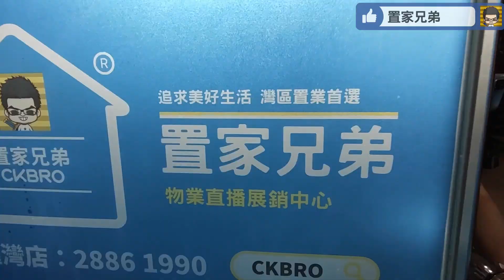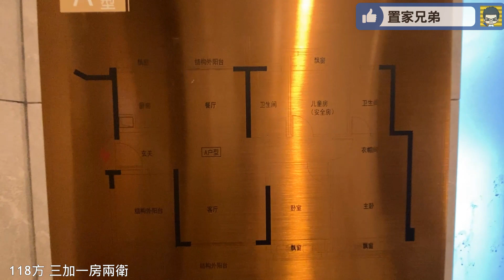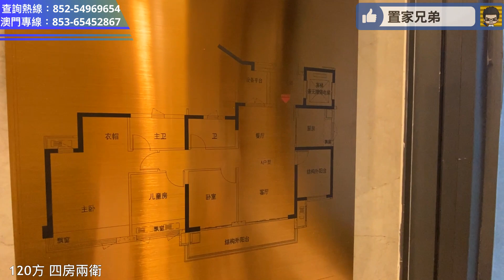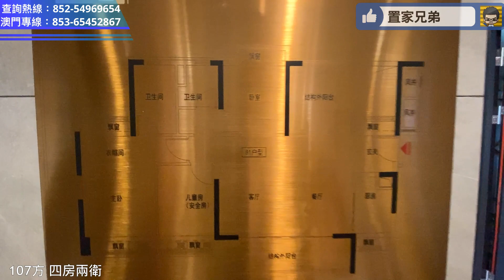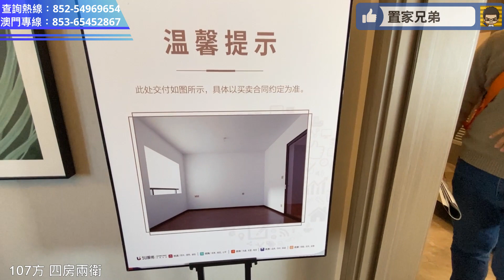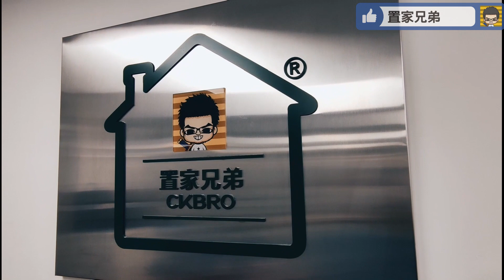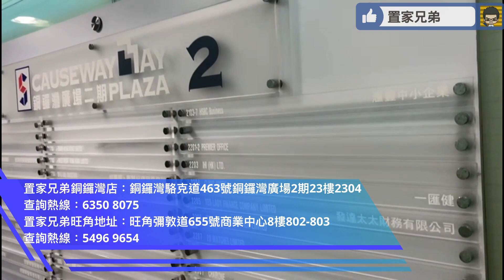上集焦點全市最頂級會所｜令你以為戶型唔靚？｜中山保利天珺下集大平反｜實質單位內部質素也是數一數二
內容目錄
1:06 開場介紹、保利天珺會所片段及航拍
6:19 視察園林及大堂
7:28 參觀118平方米三加一房兩衛示範單位
17:56 參觀120平方米四房兩衛示範單位
21:00 參觀107平方米四房兩衛示範單位
28:51 參觀150平方米四房三衛小複式示範單位
31:31 模型規劃講解
38:46 總結
39:30 片尾彩蛋：主持會所遊玩
41:42 教你點來置家兄弟門店

項目概況
【佔地】約8.29萬㎡
【建面】約33.43萬㎡
【地址】中山市-東區-長江北路東側
（導航：保利天珺營銷中心）
【容積率】3.1
【綠化率】35%
【開發商】保利發展控股集團股份有限公司
【車位數】2010個
【物業管理】保利物業

1.為投資灣區的客戶提供全面優質的看房，購房及售後服務
2.免費咨詢大灣區各大樓盤，及政策，衣食住行各方面疑問解答
3.協助客人辦理銀行按揭服務
4.專業人士驗樓服務
5.提供優質實惠的裝修套餐
6.家居清潔、傢俬電器、家居保險、律師咨詢等轉介服務
7.協助買家有關托管出租等事宜
8.提供港澳客戶居住證，社保，車牌，等咨詢服務